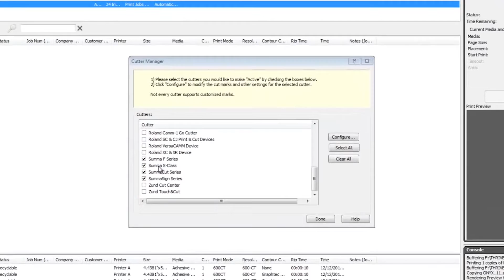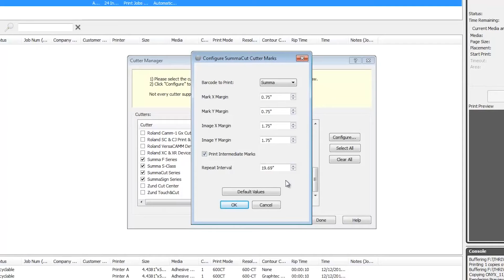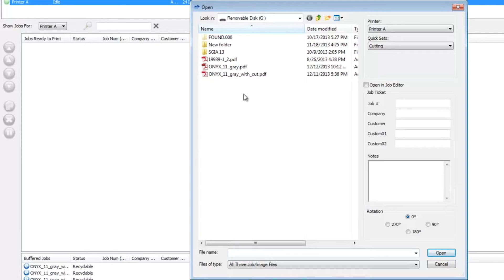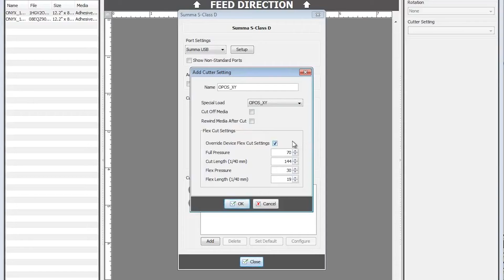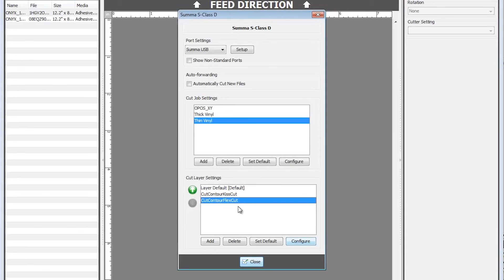Summa Cutters in the Onyx Print & Cut Workflow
Join us in this informative video as we explore the seamless integration of Summa Cutters within the ONYX Print & Cut workflow. If you're a sign maker, print service provider, or simply interested in understanding how these powerful tools work together, this tutorial is perfect for you.

We will introduce you to the ONYX Print & Cut software and its capabilities for efficiently managing your printing and cutting processes. Discover how this comprehensive workflow solution streamlines your production, reduces waste, and maximizes your output.

Throughout the video, we provide valuable tips and techniques for optimizing your print and cut jobs, achieving exceptional accuracy, and avoiding common pitfalls. Unlock the full potential of your Summa Cutter within the ONYX Print & Cut workflow and revolutionize your production capabilities.

Whether you're a seasoned professional or new to the industry, this tutorial equips you with the knowledge and insights to harness the combined power of Summa Cutters and ONYX software. Don't miss out on this opportunity to enhance your printing and cutting efficiency!

🔔  Don't miss out on this informative video that will take your cutting projects to the next level!